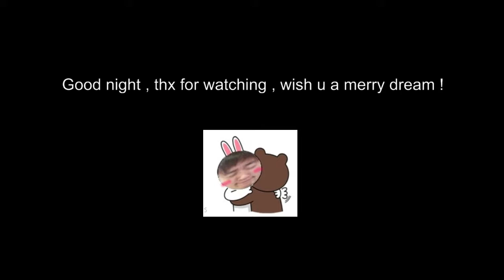2014/1/10 Hui上宗師 p2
Twitch VOD保存 - 2014/1/10 Hui上宗師 p2 -- Watch live 直播網址